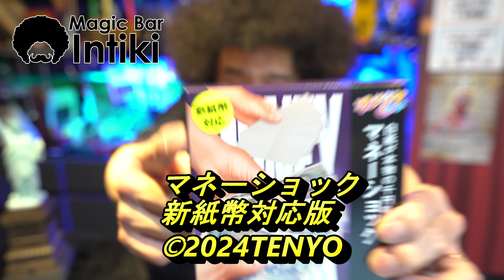テンヨーマネーショック 新札対応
皆さんこんにちは、インティキマジシャンてるした です。
このチャンネルでは、マジック道具の実演を
香川県のマジックバーインティキから日々配信してま～す。
今回はテンヨーマネーショック　新札対応です。

●マジックバーインティキオンラインショップ●

●SUZURI マジックバーインティキオリジナルグッズ販売●

SNS
是非チェックしてね！